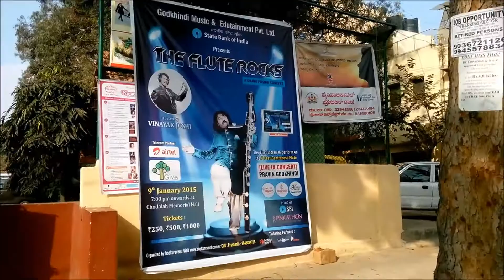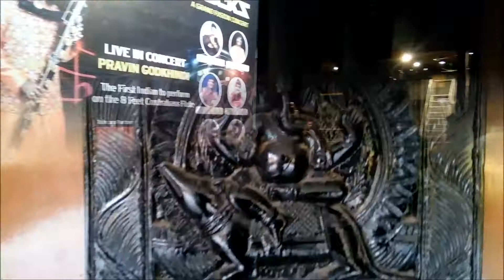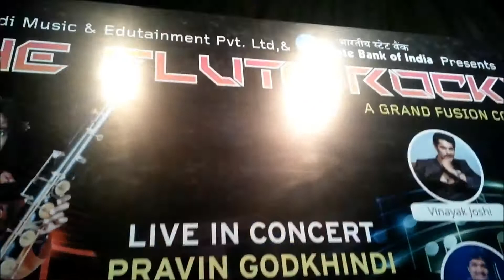making of Flute Rockz concert at Bangalore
making of Flute Rockz's contrabass flute concert at Bangalore on 9th Jan 2015.